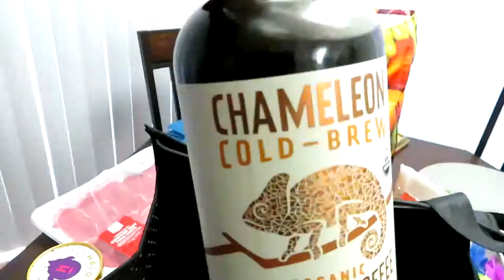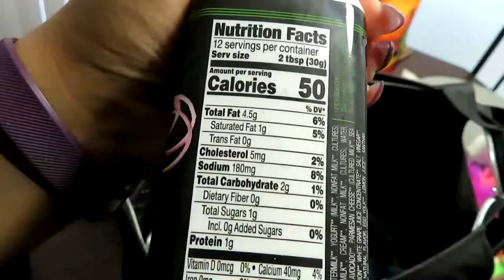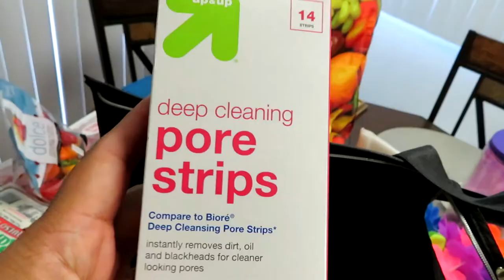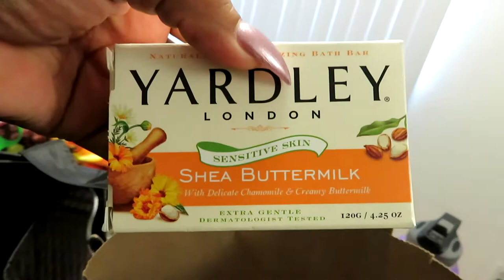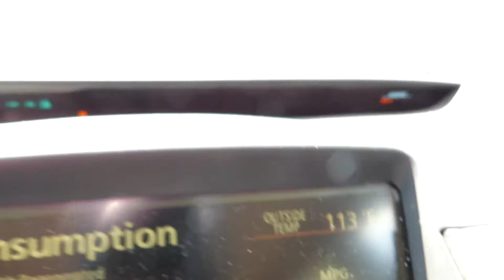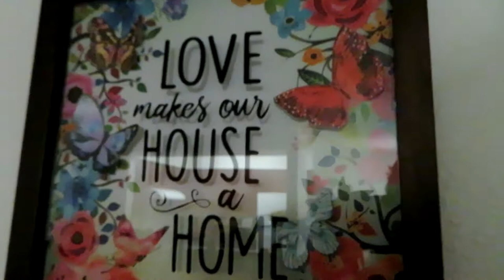✼MR. CJ IS BACK!✼ - (7/7/17) - EyeAmLolo - VLOG